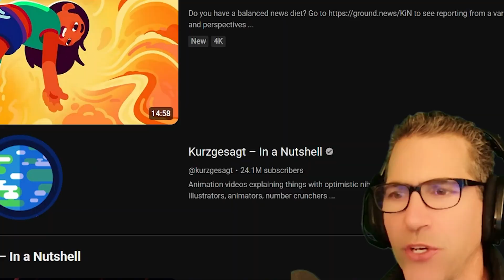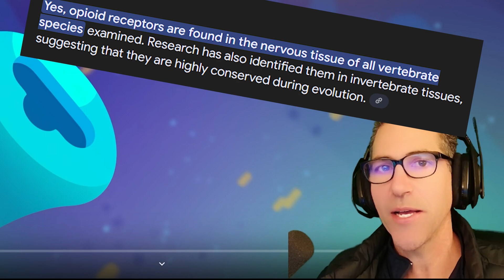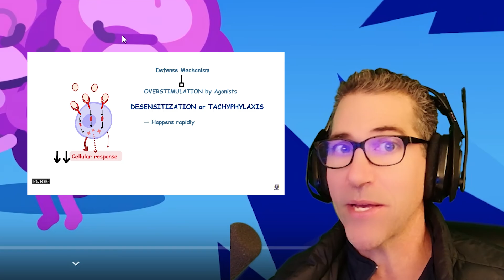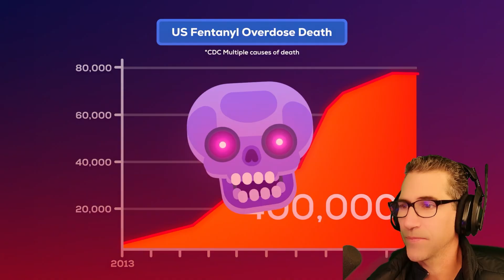Dad's Reaction to Why Does Fentanyl Feel so Good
Dad reacts to @kurzgesagt, Why does fentanyl feel so good? We have all heard about fentanyl plaguing the world. Here Dad adds his insight in regards to addiction, and neurotransmitter over-sensitization caused by addictive substances. The video does an amazing job of allowing the viewer to understand what it feels like to be on heroine or morphine. It also allows the viewer to understand that fentanyl is different as it crosses the blood brain barrier much easier than heroine and therefore leads to a more intense and shorter lived high.

1:38 Importance of pain receptors
2:34 All vertebrates have opioid receptors
3:37 Let's inject heroine together
4:31 Morphine helps the dying
6:10 Desensitization to opioids
8:10 Good Description of Addiction
9:24 War inside your body you can't escape
10:14 A prison of mind and body
13:11 Sprinkle some Fentanyl on Almost Anything
15:09 Just say no!